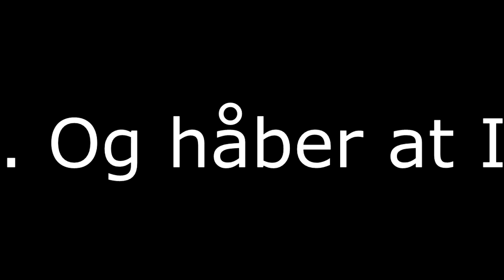[dansk/danish]Gaming podcast #2: CuteGeekFace og shoutout til andre youtubere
Songs that will be used in these videoes:
Diamond Sky feat. Laura Brehm (Kasger Remix):